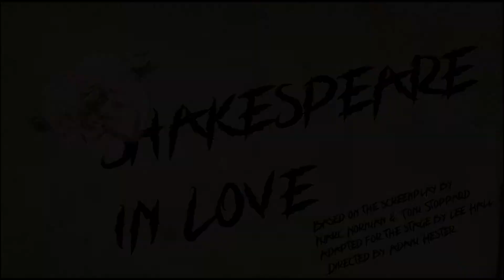ACU Theatre 2019 2020 Season